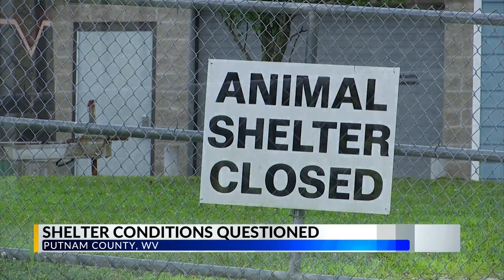'I was very saddened': Community voices concerns about animal shelter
The Putnam County Animal Shelter, where an investigation is happening after a dog was accidentally euthanized last month, is now under scrutiny by some volunteers because they say the living conditions are not acceptable.